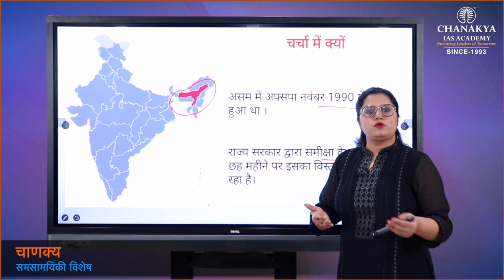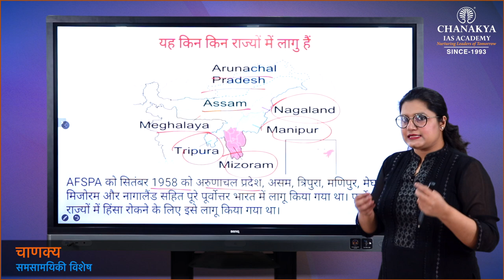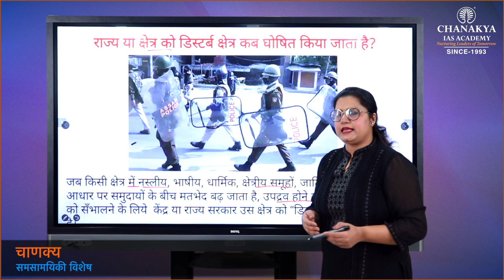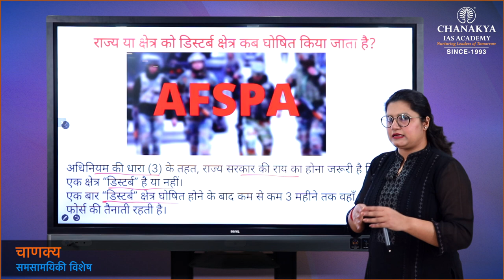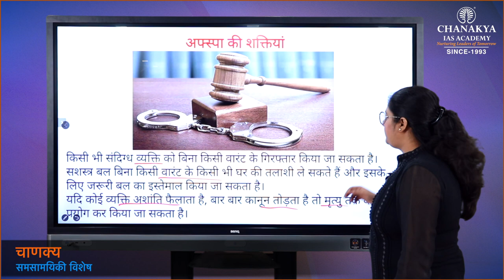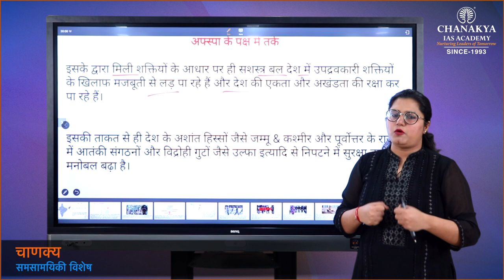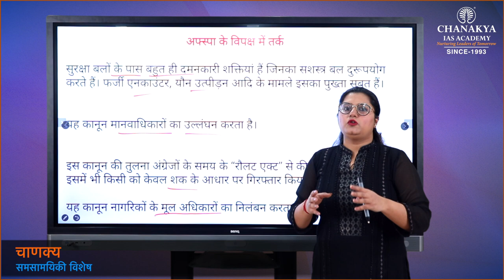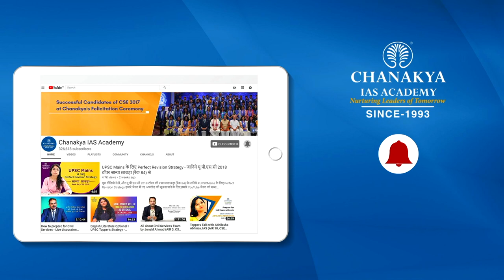AFSPA: Armed Forces Special Powers Act | Current Affairs Today | 20 March 2021 | Chanakya Academy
Daily Current Affairs Today's Topic is AFSPA: Armed Forces Special Powers Act. AFSPA 1958 is an act of the Parliament of India that grants special powers to the Indian Armed Forces to maintain public order in "disturbed areas".